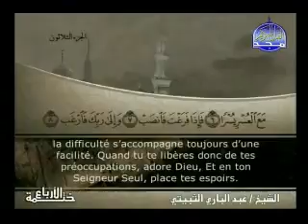EXTRAORDINARY Surah 94 ASH SHARH , traduction سورة الشرح Par sh Ath Thobaiti